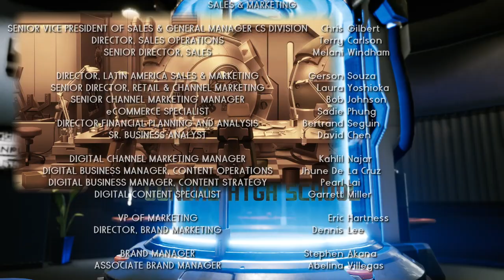Lets Play Full-Game: New Gundam Breaker "Play Through" part 7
The Final Battles Against The Student Council Begins (Lori's Scenario, Marika's Scenario) After All The Board Members Defeated, Its Finally Time To Face Off Against The Student Council President (Yui's Scenario) Please Remember To Subscribe And Hit That Like Button. No Commentary